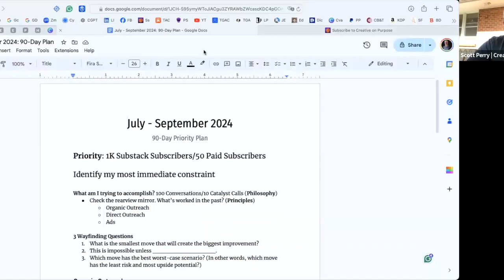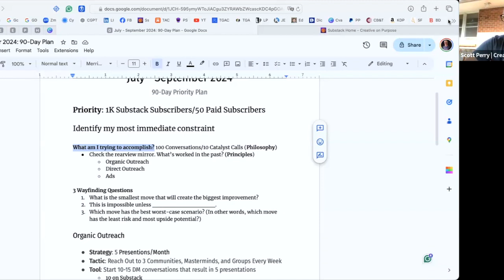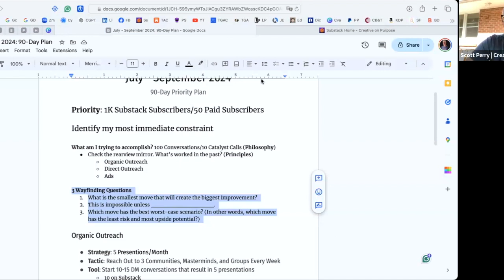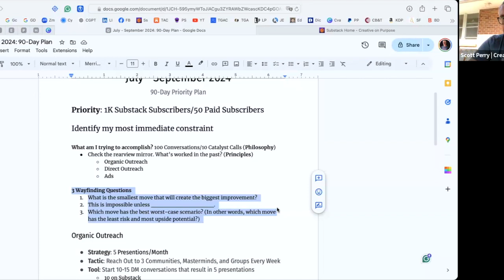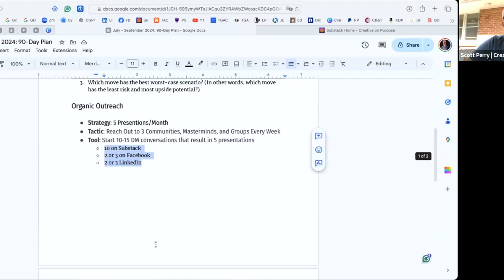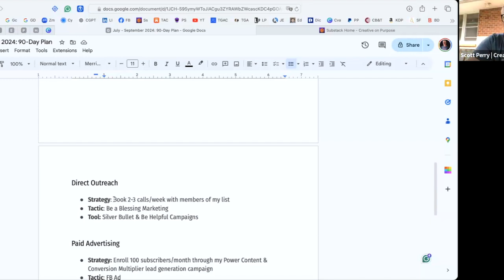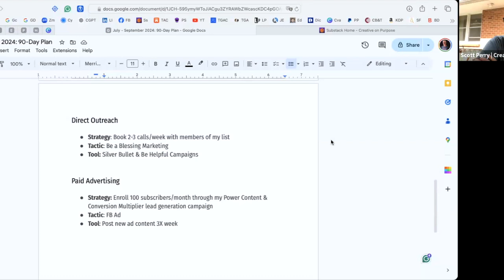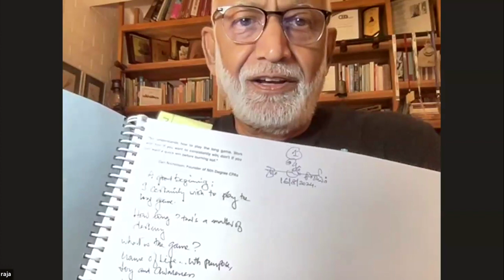Fast-track Your Success with a 90-Day Success Sprint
If you are clear (enough) about your priorities, goals, or vision of success for your life and business endeavors, this workshop will help you close the gap with greater effectiveness and efficiency in just 90 days.

Here's what we covered:
0:00   Workshop Overview
6:45   Google Doc Walkthrough of My 90-Day Plan
38:45 Free Onward & Bumpers Books Testimonials
40:00 Q&A